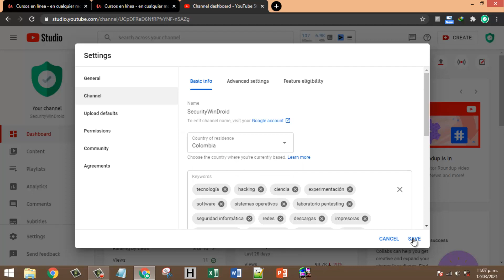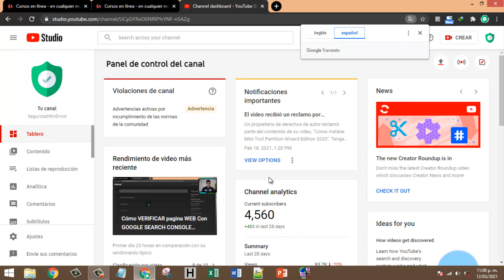Cómo CAMBIAR el IDIOMA o LENGUAJE en YOUTUBE STUDIO 2021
*  . Hola que tal. Bienvenidos normalmente el lenguaje de Youtube Studio suele cambiar de forma repentina por lo cual cambiar el idioma y volverlo a actualizar funciona en algunos casos pero si no funciona recomiendo utilizar el traductor de google que permite solucionar esto saludos y el universo te bendiga.
esto no aplica para audio.